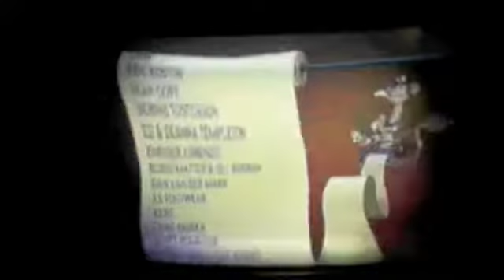Tanz in den Frühling